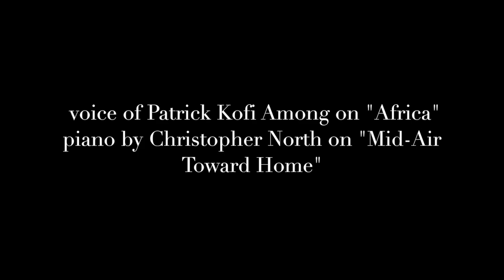"Dream - Travel - Dream" by Jean E. P. Burden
"Dream-Travel-Dream" is a three part suite:
I. Tibet
II. Africa
III. Mid-Air Toward Home

Piano by Christopher North on "Mid-Air Toward Home"

(Photos of Tibet and Africa, courtesy of Google Maps
Photos of small plane and flight attendant courtesy of Getty Photos)

I. "Tibet" was my imagined musical view of Tibet.  I used borrowed pictures to augment this imagined voyage.

II. "Africa" was also an imagined visit to Africa, again using borrowed pictures to augment my imagined voyage.

III. "Mid-Air Toward Home" was my imagined trip toward home, with all the stresses and madness of today's air travel.  I used photos to try and show the uneasy feelings one can have when traveling long distances in an airplane. The mind leaps from one thought to another.  I imagined a restless self wanting to be at the end of my journey, which finally occurs at the end of the piece where sanity returns and the memory of Tibetan music comes to me.  I am then all right.

Jean Burden